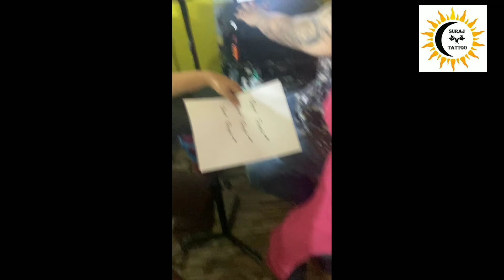beautiful tattoo for girls by suraj tattoo/vlogs-2/